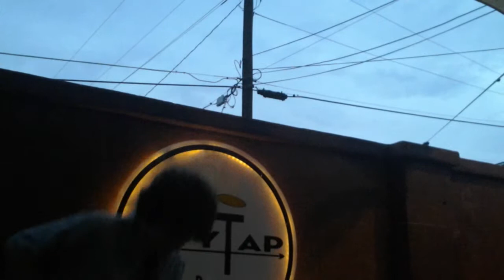Family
Frank and Doc Will @ The City Tap 7-9-14